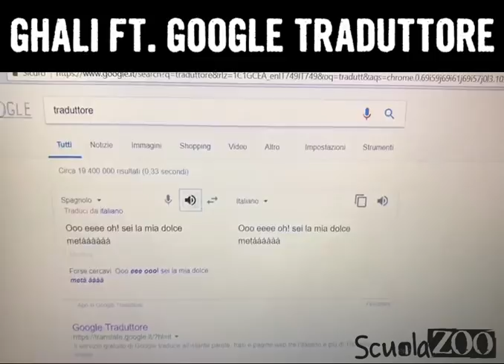GOOGLE TRADUTTORE canta GHALI (Cara Italia)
QUALE SARÀ LA PROSSIMA HIT DI GINA? SCRIVICELO NEI COMMENTI!

La nostra Gina improvvisa un featuring con Ghali.
Perché noi non siamo british però siamo molto SPANISH.
Ascoltati questo pezzo incredibile.